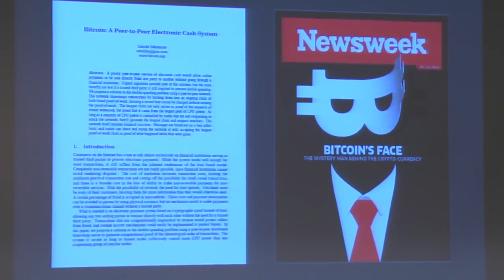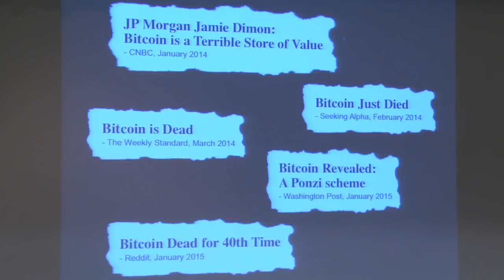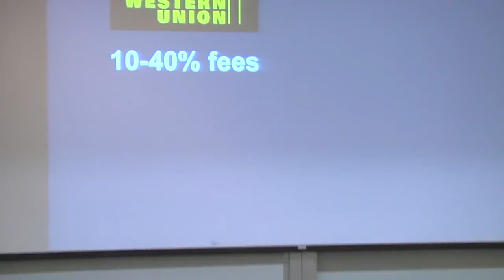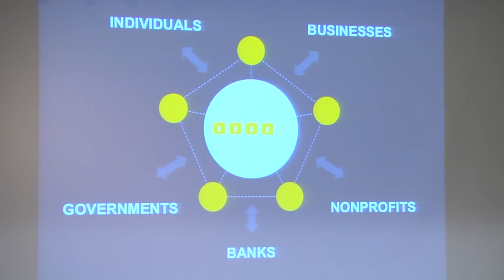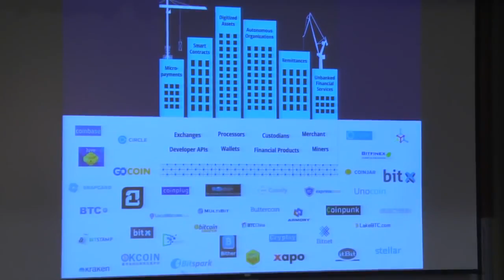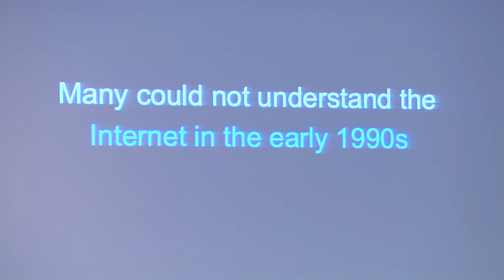Why Crypto-Currency Will Change Everything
You like it inbox me or just register here and get your package

‪#‎DigitalCurrency‬